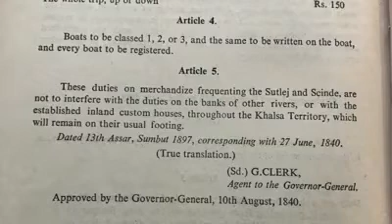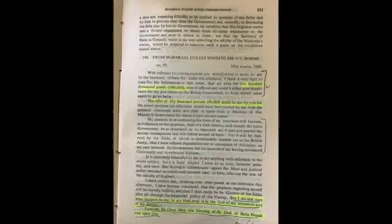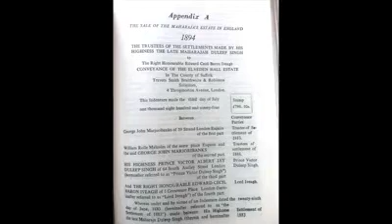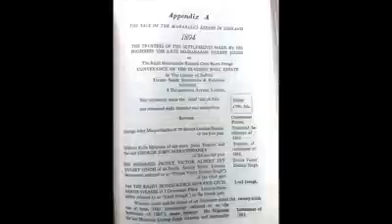Jasjeet Singh VS Harjinder Singh Issue Sikh History Maharaja Dulip Singh The Black Prince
I had deleted my video in which I answered Dr. Harjinder Singh Dilgeer's review about The Black Prince. He withdrew his opinion and deleted his video by saying that he came to know about new evidence of Maharajah Duleep Singh. I thought he acted as a responsible man and he asked me to delete my video too. I thought my video does not make sense if the original review is not there and I also deleted my video. But after a couple of days, he posted another video and people are saying that is even more unethical. I did not listen to it and I have no interest to waste more time. But people are sending me messages to repost my original video that's why I am posting it again so people would know the actual story.
My sincere request not to use foul language in comments. Most of the times historians do not understand the liberty and limitations of a feature film. They think from the documentary point of view. Everyone has a right to review the film and we do not claim it's perfect but we tried our best. Our team did an extraordinary job with given circumstances and budget especially Mr. Kavi Raz, Satinder Sartaaj bhaji, UK & US Crew, Brillstein & ACI.